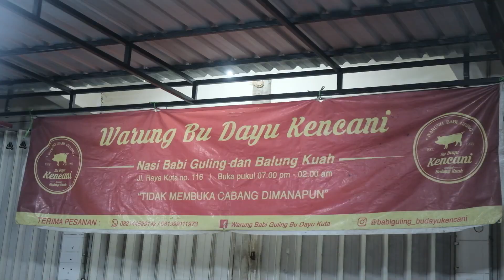Babi guling Bu Dayu. Lagi pandemi tetep penuh kayak gini! - Nbites #8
hai guys! Konten kuliner kali ini aku dan Kayla bakal nyobain salah satu makanan khas bali yaitu babi guling. Kita mampir ke babi guling Bu Dayu. Bu Dayu ini terkenal di kalangan pecinta babi guling. Buat kalian yang mau cobain juga, Bu Dayu ini bukanya cuman malem doang ya! jadi cocok buat dinner :) ini pertama kalinya kita cobain babi guling Bu Dayu, dan disini rame! Pantesan rame, ternyata rasa Bigulnya nendang banget guys!